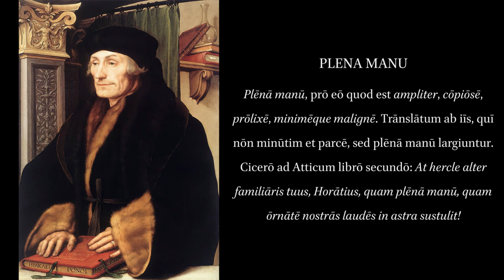Collectanea Adagiorum. Plena Manu.